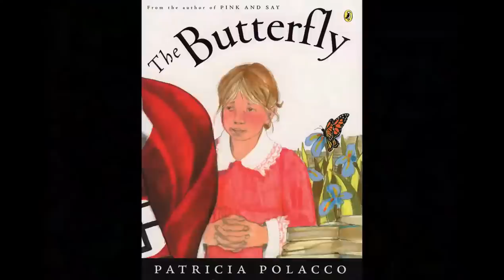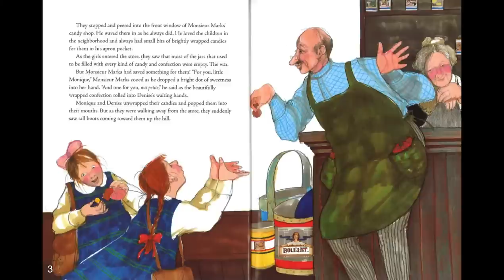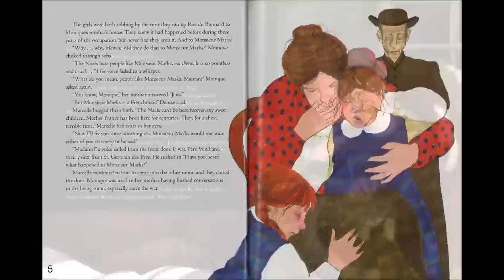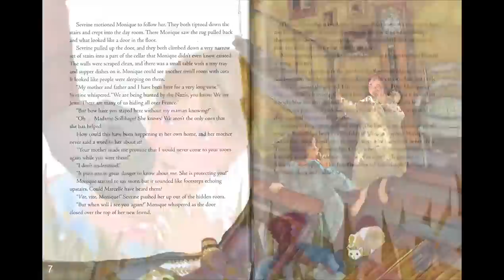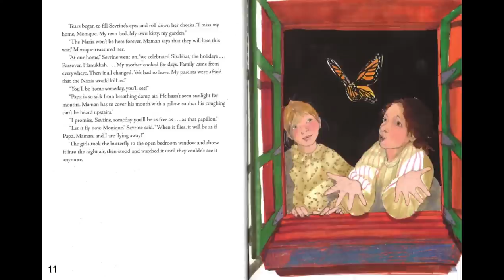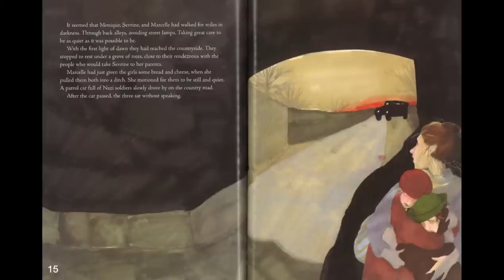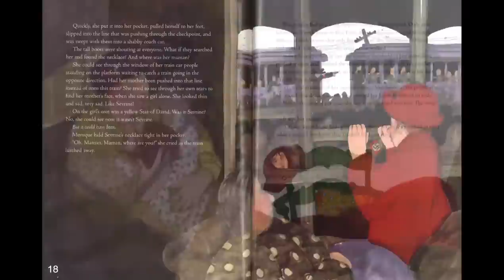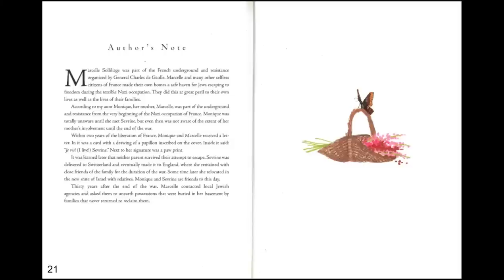Read Aloud - The Butterfly